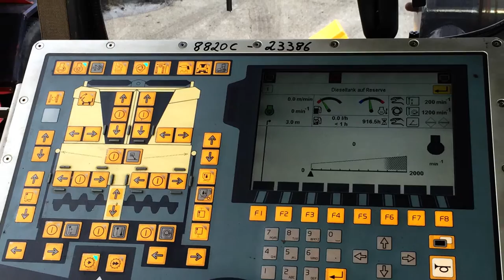MOBA PAVE-IR - Airport Hamburg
Hamburg, Germany - an international airport maintaining and repairing its runway in order to guarantee the smoothest takeoffs and landings. In order to satisfy the high quality demands of the customer Eurovia, MOBA PAVE-IR system was used for the first time, facilitating the entire control of all paving factors.